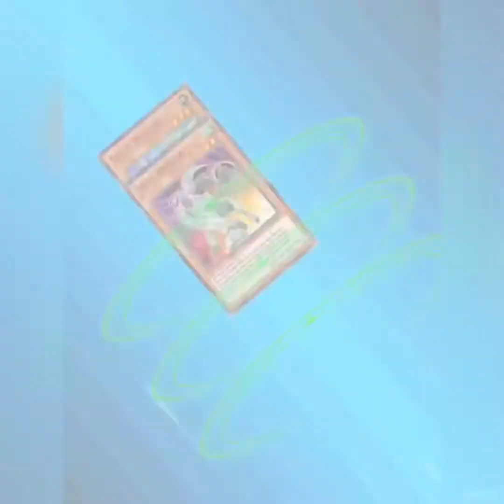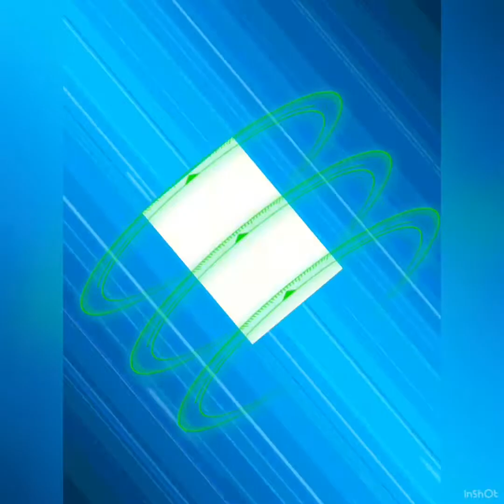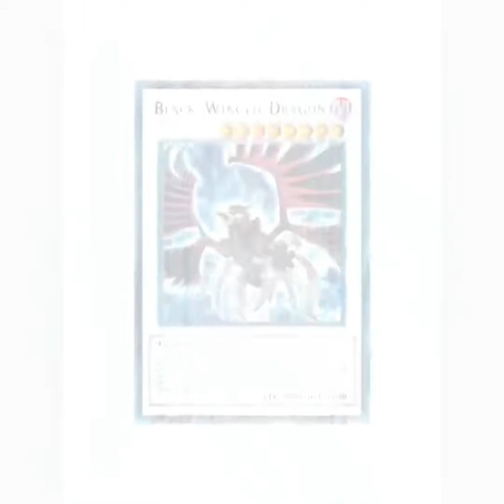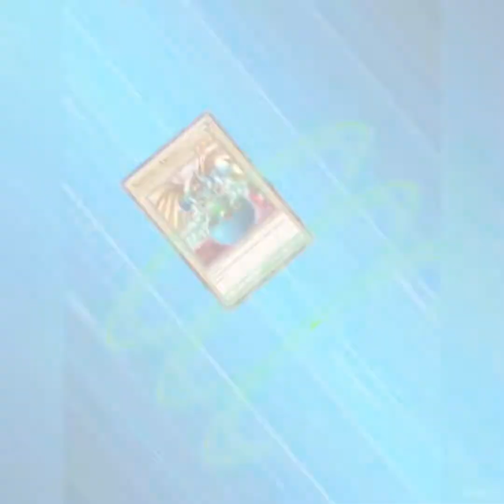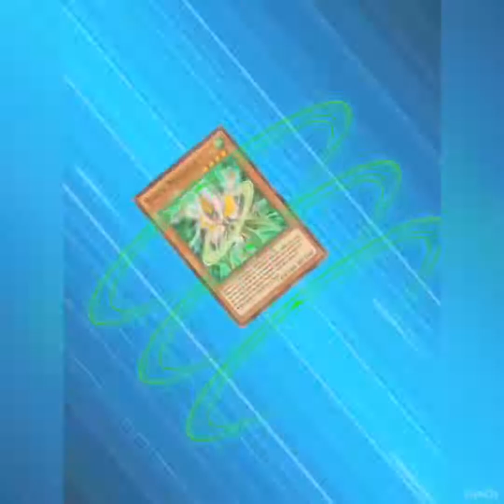Yu-Gi-Oh! Duel Links-ALL Signer Dragons (and Power Tool Dragon) summonings!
Apart from Life Stream as it is not in the game yet.